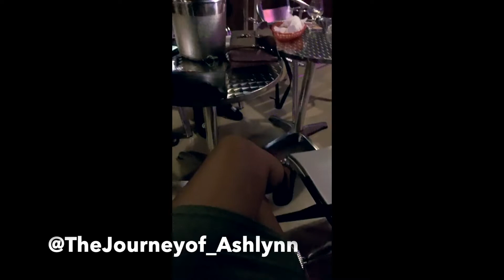GRWM Vlog: Starting a business with 500 dollars, Shipping Orders, and Karaoke Night. VLOGTOBER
Today's video is GRWM vlog. In the video I briefly talk about starting a business with $500 and more.
SKIP TO:
3:23 : Starting a business with $500
6:34 : Actual Vlog- Karaoke Night
8:36 : Car Vlog

Catch up on my Previous Vlogs.